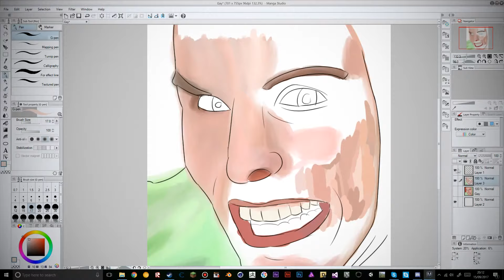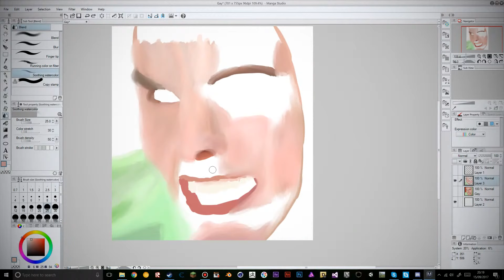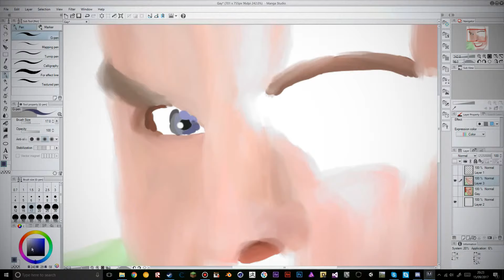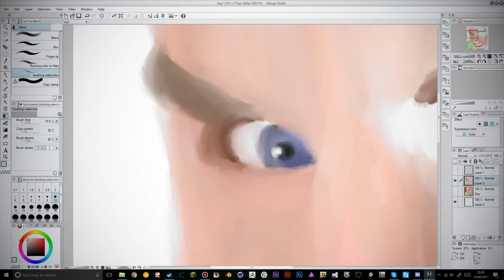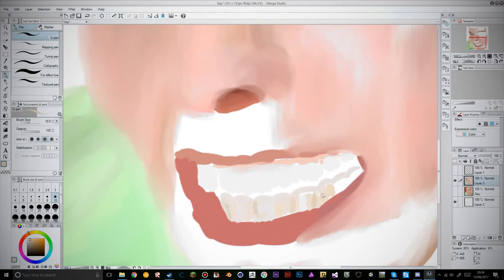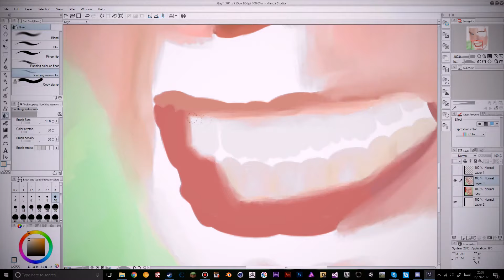Time laps Draw. I'm Gay!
Bums Are Funny...